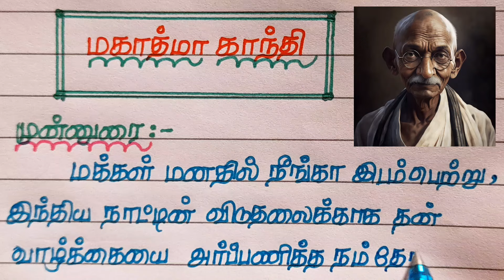மகாத்மா_காந்தி_கட்டுரை💐 கட்டுரைப்போட்டி பேச்சுப்போட்டி Mahatma_Gandhi_Essay_Tamil